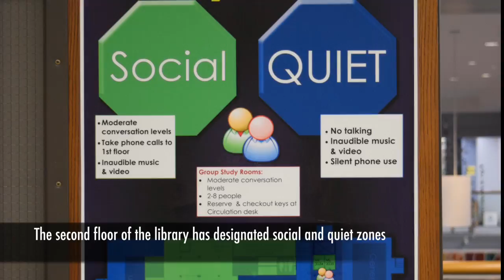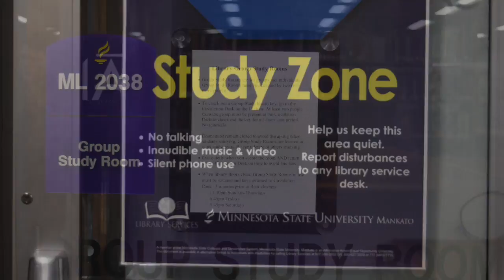My Movie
Jordan Meyen - incoming freshman